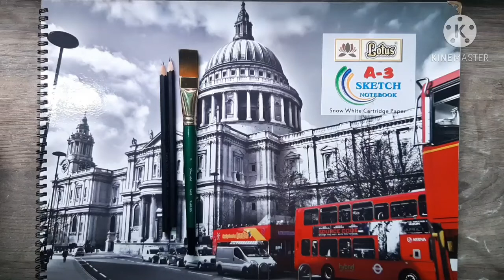😍how to draw realistic skin ft. sidhumoosewala🔥🔥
Track: Lost sky -  where we started (feat.jex) [NCS Realease]

movie#akshaykumarmovies#independence#15august#independenceday#artist#punjab#india#australia#canada#peaceful#beautiful#incident#popular#salmankhan#alshaykumar#akshaykumarcomedy#tech#mobiles#note20ultra#camerasecret#fullcomedyvideos#funnyvideos#tractortochan

deepika padukone sketch drawing
Deepika padukone sketch sourav joshi arts
deepika padukone sketch drawing  subhojit mondal art

deepika padukone sketch drawing shubam dogra

deepika padukone sketch drawing draw with vishal

deepika padukone sketch drawing oreo joshi piyush joshi
Trakin tech
Tech burner
Technical guruji
Tech bar
Techno ruhez
Techno gamerz
Carry minati
Carry is live
Ashish chanclani
Justien bieber
Sub4sub
Yarr beli
Dost
Sourav joshi arts
Oreo joshi
Dog lovers